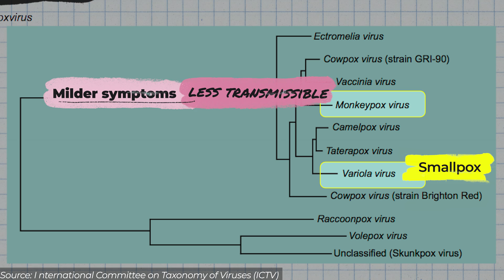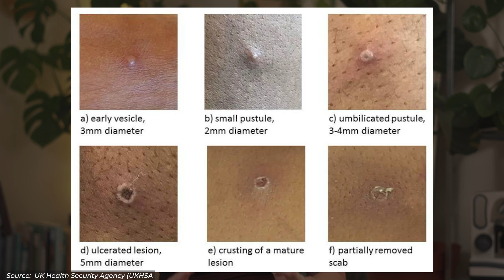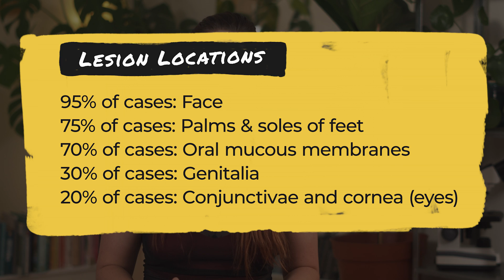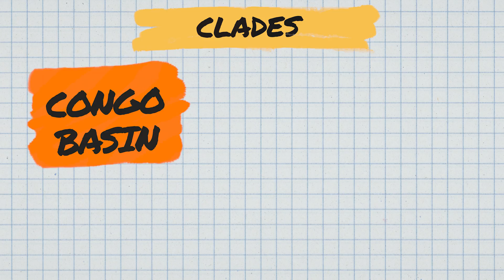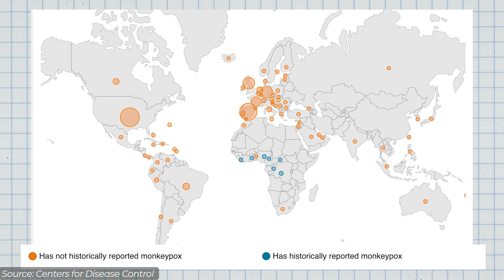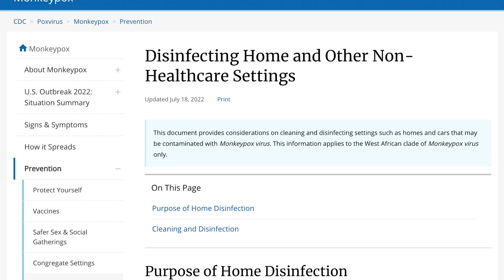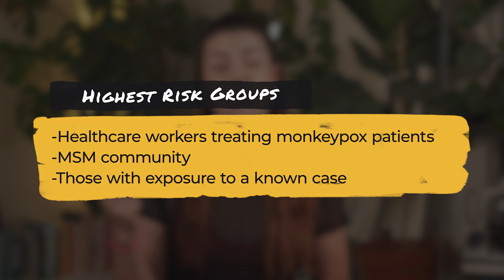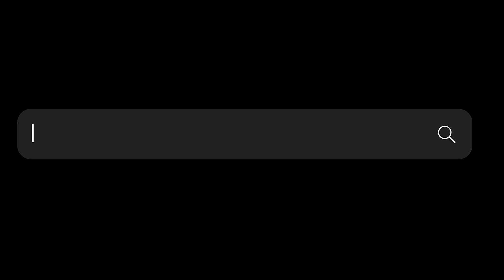Everything you need to know about Monkeypox (so far)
00:00 Intro and disclaimer
00:58 What is Monkeypox?
01:45 Signs & Symptoms
03:45 Difference between Monkeypox and Hand, Foot & Mouth Disease
04:52 The Different Kinds of Monkeypox
06:35 Treatments
07:12 Where does Monkeypox come from/how did this outbreak start?
08:48 What about animal involvement?
09:32 How does the disease spread?
11:17 Disinfecting Advice
12:34 Is this a 'gay' disease?
14:01 Is Monkeypox an STI?
14:33 Vaccines
15:55 Other ways to protect yourself
17:19 Is this the next big pandemic?
18:24 Outro

Sources:
Disinfecting Home and Other Non-Healthcare Settings | Monkeypox | Poxvirus | CDC
Treatment | Monkeypox | Poxvirus | CDC
Clinical Recognition
What to Know About Monkeypox and Its Symptoms | Teen Vogue
Monkeypox | World Health organization
A tale of two clades: monkeypox viruses
THE 2003 MONKEYPOX OUTBREAK EXPLAINED
Monkeypox: Symptoms, pictures, treatments & vaccines | Live Science
Clinical features and novel presentations of human monkeypox in a central London centre during the 2022 outbreak
Human Monkeypox: Current State of Knowledge and Implications for the Future
Monkeypox: Healthcare Safety Measures and PPE
Public health agencies issue monkeypox guidance to control transmission
Monkeypox: diagnostic testing - GOV.UK
Monkeypox outbreak 2022 - guidance | RCPCH
Investigation into monkeypox outbreak in England: technical briefing 4 - GOV.UK
FDA Provides Update on Agency Response to Monkeypox Outbreak
Frequently Asked Questions | Monkeypox | Poxvirus | CDC
Monkeypox: guidance - GOV.UK
Protecting you from monkeypox: information on the smallpox vaccination - GOV.UK
Poxviridae - Figures - dsDNA Viruses
A Phylogeographic Investigation of African Monkeypox - PMC
Investigating the monkeypox outbreak | The BMJ
2022 Monkeypox Outbreak Global Map - Poxvirus